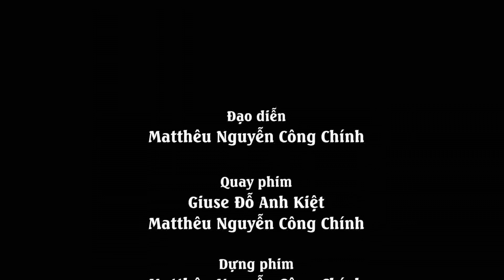MV Để mẹ trọn niềm vui - Gia Ân - Đức Cha Giuse Vũ Duy Thống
Mời bạn cùng cảm nghiệm một phần tâm tư tình cảm của một người mẹ khi có người con đang sống đời Tận Hiến...
- Để mẹ trọn niềm vui - con hãy sống vui tươi, bình an và hạnh phúc trên con đường con đã chọn nhé!!!